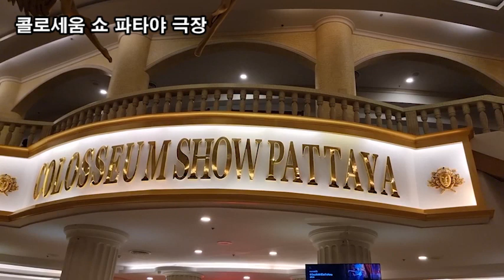랜선여행, 여행은 열심히 일한 나에게 추억을 주는 최고의 선물, 태국 파타야 콜로세움 쇼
콜로세움 쇼 파타야 극장
파타야 알카자 카바레쇼
화려한 의상을 갖춰 입은 공연자와 최첨단 조명이
어우러진 무용 공연을 선보이는 극장입니다.